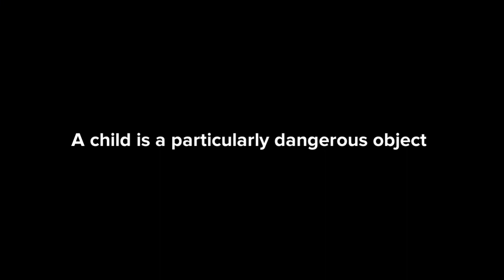Patrick Doorsteps: A Child Is A Particularly Dangerous Object (AI written PSA)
Yet another tragic tale in this AI generated public service announcement about the petrifying danger that is children existing.

Written with Botnik
Animated in Plotagon
Edited in YouCut
Subtitles auto-generated with Blink